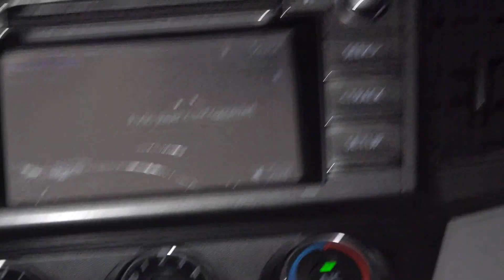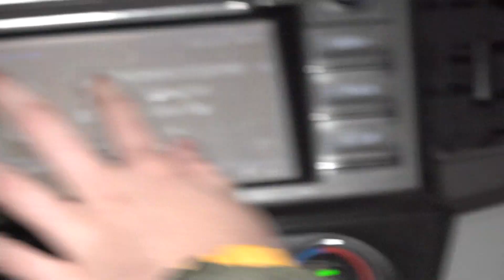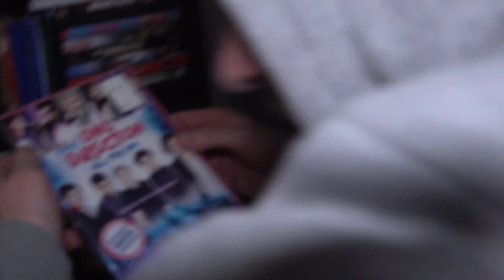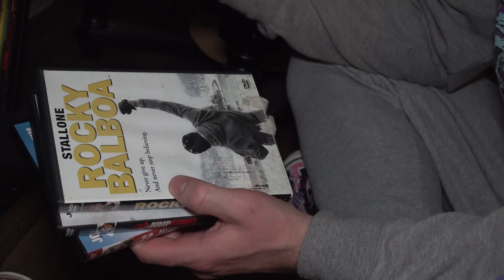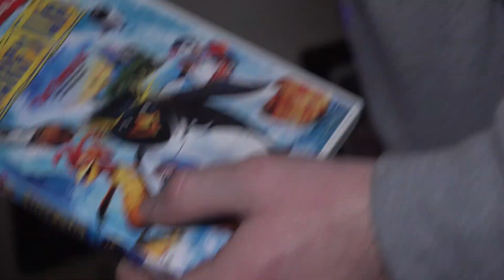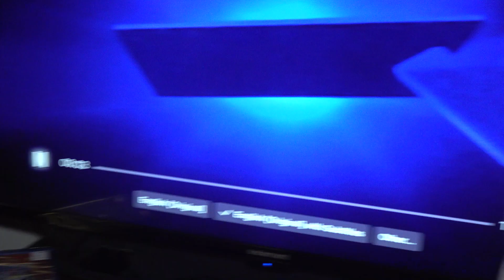Mittens House (Chicken Joe Gay?)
Happy Friggin' Friday Faithful Frogs. We take a quick trip to uh. Mittens house! We discus important matters like! Chicken Joe gay? Who's ass is whiter? Which Shrek is the best Shrek? With a couple new goon's as well! Thank you all!! ʕ•́ᴥ•̀ʔっ

Album June 2nd!!! (2 songs officially done!)